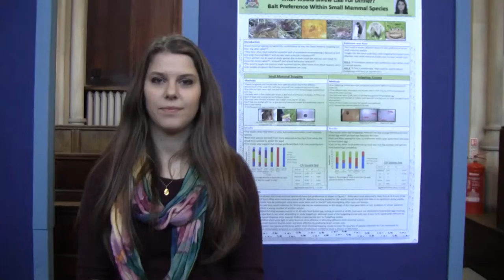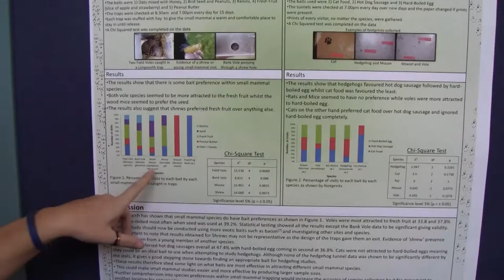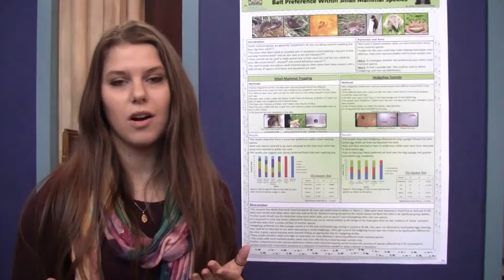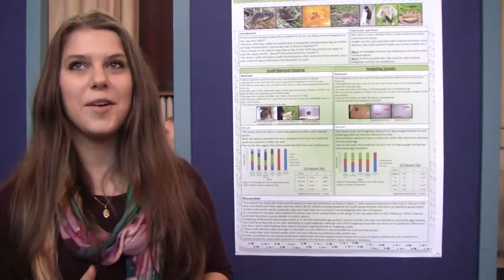UoG Biosciences symposium January 2015: Bait preference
Jess Dumoulin describes her undergraduate dissertation: 'Bait preference within small mammal species'.